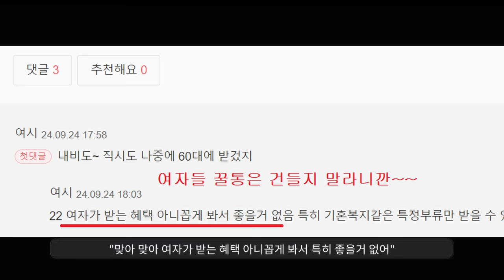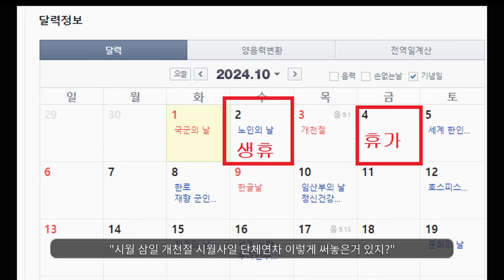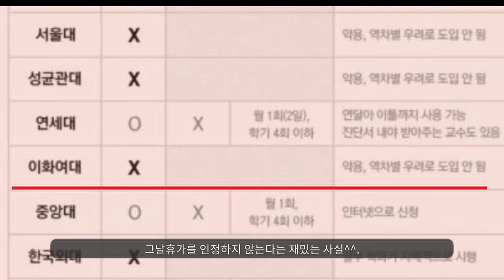악용좀 하지 마라..